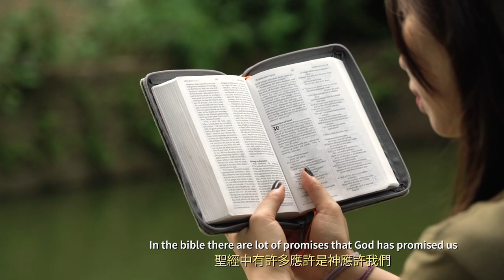The Journey of HK olympian "Hiu Ying Angel Wong". Overcoming the Fear of Failure. "Episode 4"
F.E.A.R.
Face Everything And Rise
The journey of an olympian
Hiu Ying ANGEL Wong
Years of hard work, passion, and injury
Treatment, loneliness, and recovery
True Story